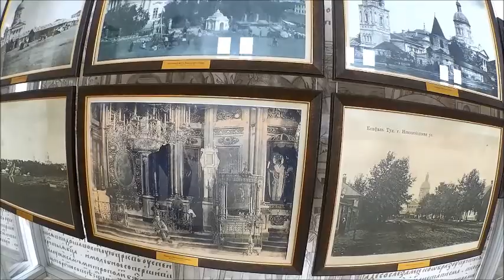Никольский собор в поселке Епифань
Первый храм на месте Никольского собора мог быть построен еще в 70-х гг. XVI века, когда был основан Епифанский острог. Народное придание связывает постройку собора со временем Куликовской битвы. В нем говорится: «…когда вся земля Русская горела войною и поле Куликово покрывалась телами умирающих татар, в это время спешила на войну Литва и в рядах ее больших обозов в повозке везена была икона св. Николая Чудотворца. Перешедши Дон, Литва остановилась для отдыха в Епифани и обозами своими раскинулись на выгоне; повозка же с скрытою в ней иконою остановилась на том месте, где стоит сейчас соборная церковь. После отдыха литвяне хотели, было поспешить на Куликово поле, но повозка с иконную Николая Чудотворца стояла неподвижно, на место волов впрягли, было, лошадей, но и лошади не двигались с места, как бы вкопанные в землю. Пробовали двинуть повозку сами, но не осилили. Наконец к везшим повозку присоединились другие литвяне и не зная о скрытии в ней иконы, стали осматривать воз: увидев в нем скрытою икону, вздумали, было посмеяться на ней, но поражены были слепотой. Литвяне вынуждены были оставить икону, а сами поспешно бежали той дорогой, по которой пришли. Для хранения этой иконы построена была первоначально часовня, а потом и церковь».
В XVII в. документы упоминают соборную церковь в Епифани. Как и крепостные стены, она была деревянной. В 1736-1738 гг. строится каменный храм. Собор был обнесен каменной стеной с бойницами и четырьмя угловыми башнями. В настоящее время сохранилась одна из башен. Среди быстро богатеющего епифанского купечества родилась идея создания монументального собора в классическом стиле по чертежам столичных архитекторов. В начале XIX в. старый храм разбирают (кроме колокольни) и в 1810 г. начинают строить величественный Никольский собор. Первоначально, в 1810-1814 гг. строится зимняя придельная церковь во имя иконы Божьей Матери Троеручницы. По некоторым данным ее архитектором был Т.Т. Тимофеев. В  1815 г. начали строить сам Никольский собор. В связи со значительными объемами работ и нехваткой средств строительство растянулось на несколько десятилетий и было завершено в 1850 г. Собор имел несколько приделов. Помимо уже упоминавшегося придела иконы Божьей Матери Троеручницы, здесь нахо-дились приделы Пророка Ильи, Архистратига Михаила, Иоанна Воина (в колокольне). Собор был освящен 20 июля 1850 г., а спустя полтора месяца торжественно открывается памятник Дмитрию Донскому на Красном холме.
В 1932 г. собор был закрыт. В трапезной храма расположилась местная электростанция. В 1941 г. храм сильно пострадал, была взорвана электростанция, обрушилась трапезная. Вплоть до начала XXI в. уникальный памятник архитектуры медленно разрушался. Сегодня храм в нем совершаются праздничные богослужения, ведутся работы по реставрации.